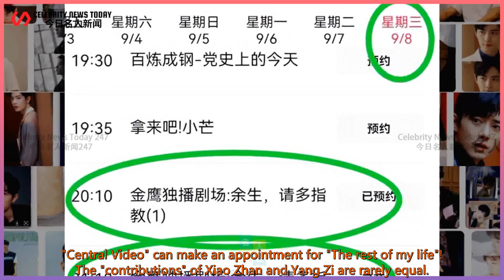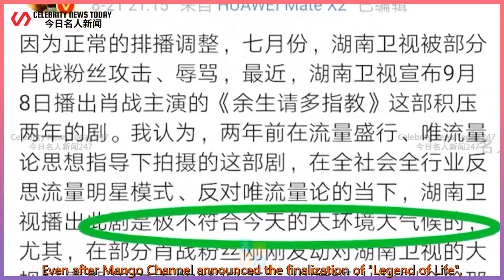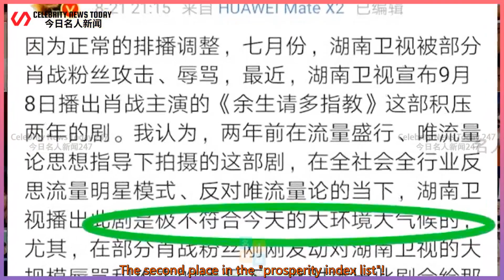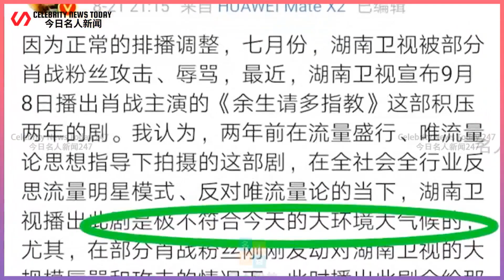"Central Video" can make an appointment for "The rest of my life"! The "contributions" of Xiao Zhan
Celebrity News Today 247 2021/09/03 : "Central Video" can make an appointment for "The rest of my life"! The "contributions" of Xiao Zhan
 "Central Video" can make an appointment for "The rest of my life"! The "contributions" of Xiao Zhan and Yang Zi are rarely equal.  Mango Channel’s program list on September 8 came out:  "Please advise for the rest of your life" impressively appeared in the "appointment" list,  Coming soon to the "Golden Eagle Solo Theater"!  According to fans, in addition t